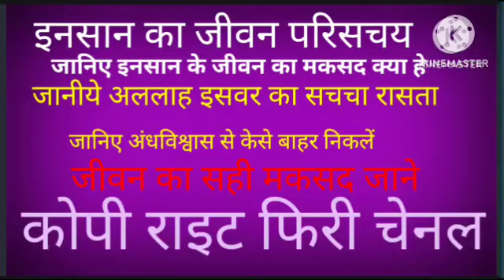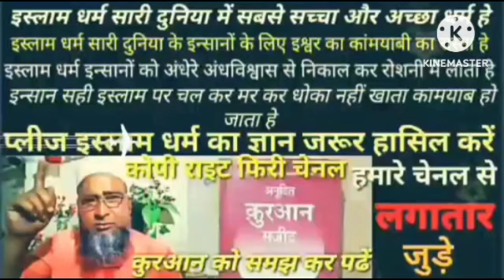Insan ka Jivan Parichay Insan ke Jivan ka maksad kya hai Insan ke Jivan ki sacchai kya hai Islami